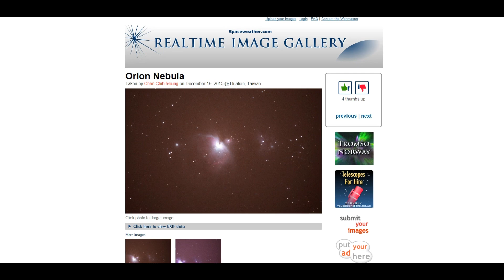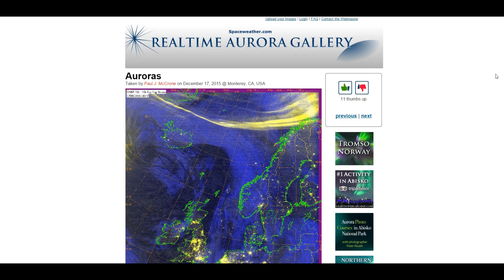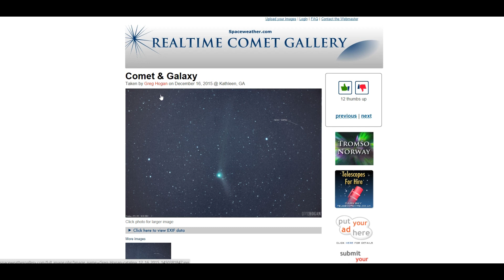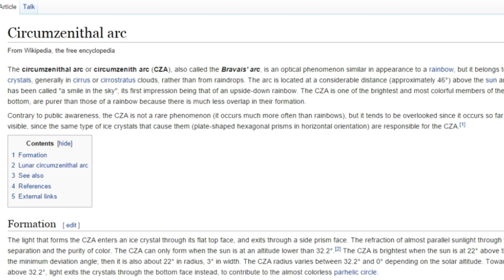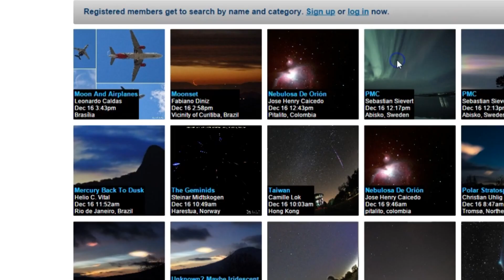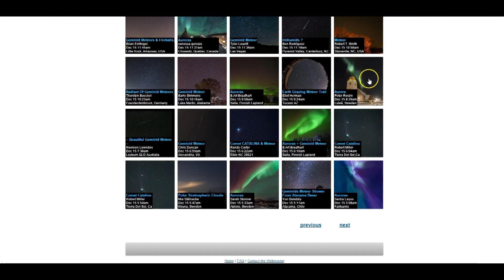Signs in the Heavens & Space Weather: THORnews Birthday Edition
We're looking at Comet c/2013 US10 Catalina, the wild auroras, Noctilucent Clouds, Nacre Clouds, Mother of Pearl Clouds, Meteor Smoke Clouds, Coronal Mass Ejections, Solar Flares and pure space weather awesomeness that shapes the signs in the Heavens aka Sky.

T